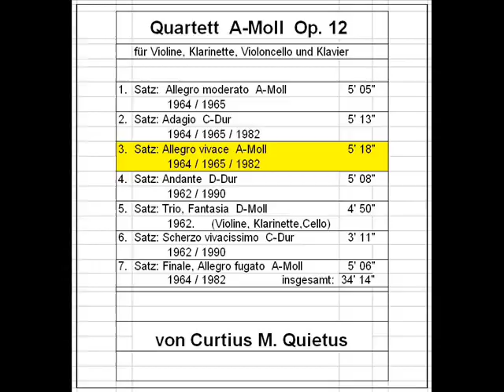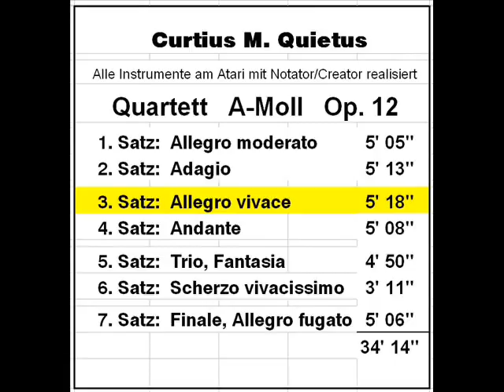Quartett in a-moll Op. 12 für Violine,Klarinette,Cello,Klavier 3. Satz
am Atari hergestellt mit Notator/Creator
Quartett in a-moll Op. 12
für Violine, Klarinette, Violoncello und Klavier

3. Satz:  Allegro vivace         5' 18"

Tags: Curtius M. Quietus
      Notator Creator

Unter diesen Tags finden Sie schnell alle meine Werke